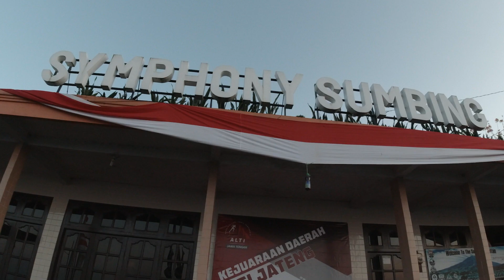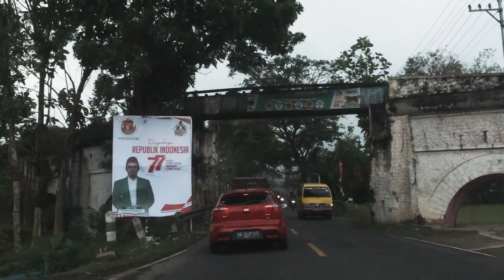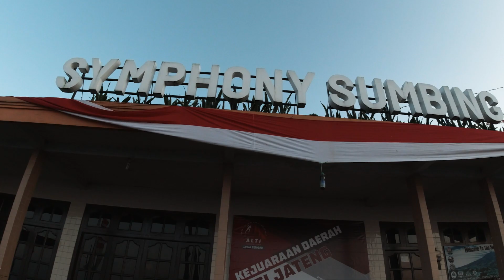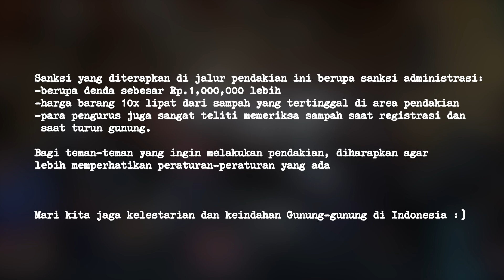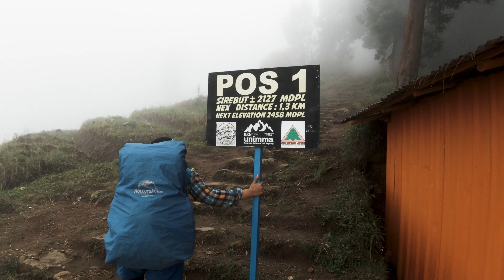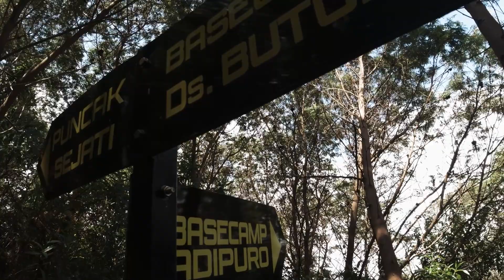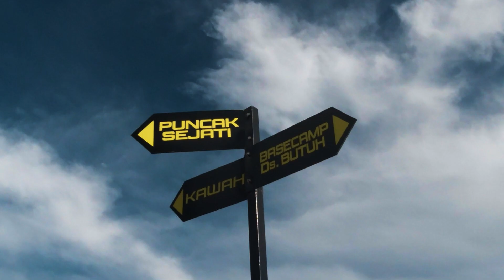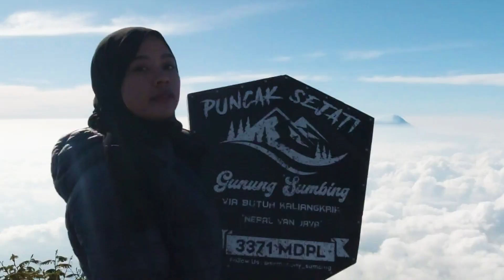Kisah Rafa Mendaki Gunung Sumbing via Dusun Butuh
Directed and edited by Lutfi Katel
ig Rafa: @ratnafatimah_63